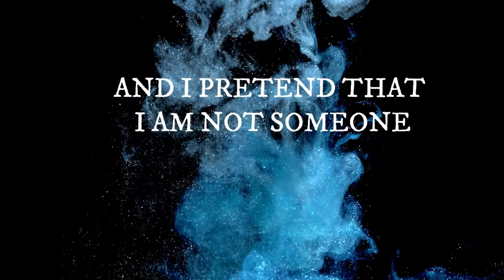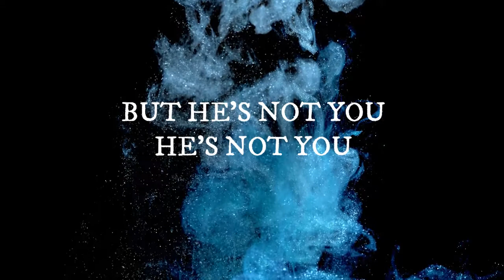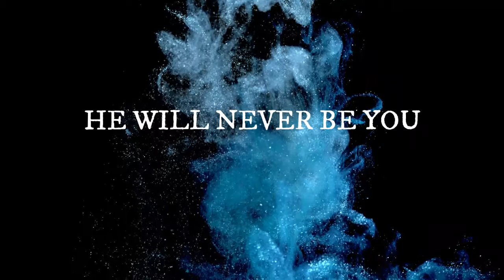Alan Walker & Emma Steinbakken - Not You (Visualizer) Lyrics Video